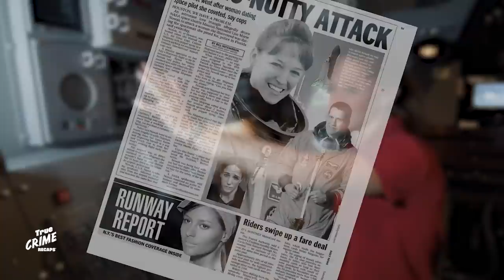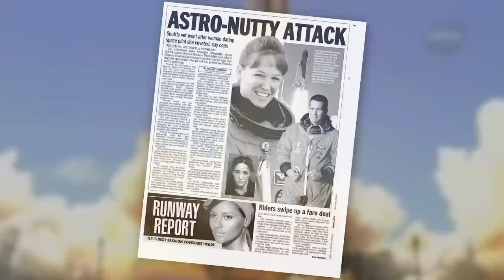NASA Astronaut Love Affair Turns to INSANE Kidnapping Plot!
What happens when you have a stressed NASA astronaut who's been heartbroken by a failed love affair? Well in the case of Lisa Nowak it involves a diaper, a bag full of murder weapons, and… complete chaos!

After Lisa’s love affair with a fellow astronaut, William Oefelein, crashed and burned, her fixations morphed into a terrifying obsession with William’s new partner, Colleen Shipman.

That bizarre obsession would drive Lisa to do the unimaginable.

00:00 - 00:45 - Intro
00:45 - 05:02 - Orlando International Airport incident
05:02 - 07:10 - The love affair
07:10 - 07:56 - Reactions
07:56 - 10:59 - Career
10:59 - 14:31 - Trial
14:31 - 16:04 - Diaper story explanation
16:04 - 17:52 - Aftermath
17:52 - 18:29 - Outro